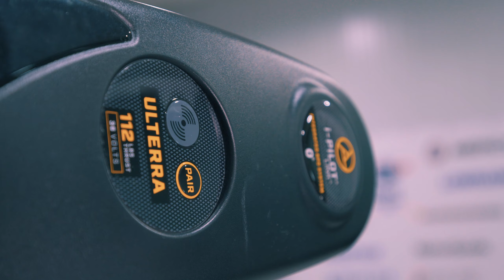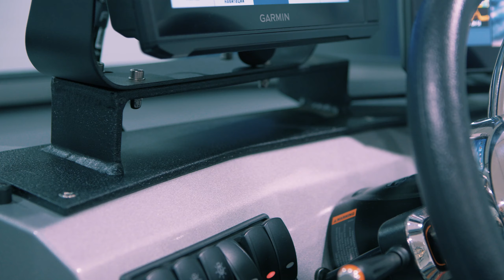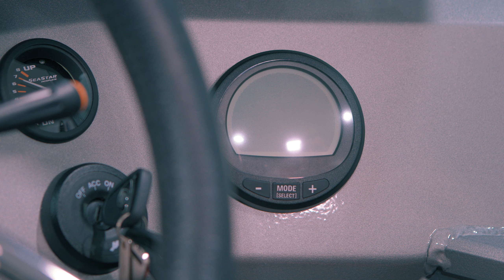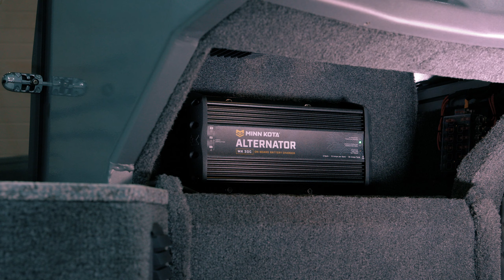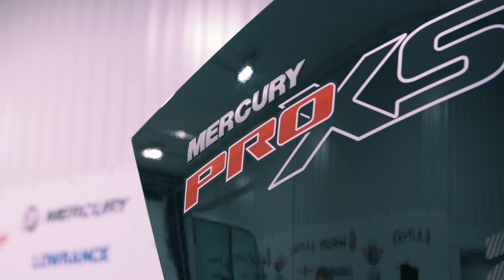Самый заряженный ALBAKORE 600 FISH! Проект - "Галактика"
Привет друзья! Представляем проект на базе корпуса Albakore 600 Fish - "Галактика", подготовленный в нашем техническом центре BMPBOATS

     Данная моторная лодка подойдет как рыболовам, так и любителям отдыха на воде. Одним из важных пунктов технического задания при создании данной лодки, было уверенное использование снаряенного корпуса под мотором 150 л.с.  Однако в данном обзоре представлена моторная лодка в третьей комплектации с откидным диваном и двигателем Mercury F200 ProXS V8!!!.

     Hi friends! We present the project based on the motorboat Albakore 600 Fish - "Galaxy", prepared in our technical center Boatmaster.PRO.

     This motorboat will suit both fishermen and water lovers. One of the important points of the technical task when creating this boat, was the confident use of an equipped hull under the engine 150 hp. However, this review presents a motorboat in the third set with a folding sofa and the engine Mercury F200 ProXS V8!!!